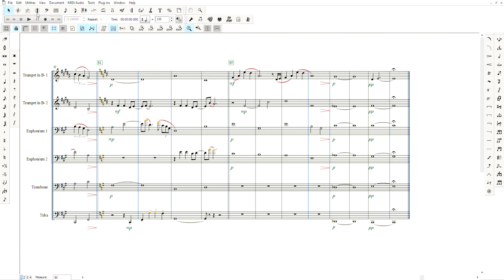matataki no saki e 「瞬きの先へ」- Brass Ver. (Score and Music)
Matataki no saki e 「瞬きの先へ」by Liella!

Arranged for small brass ensemble by oto-P

Sorry for the quality. and if some of the parts sound like the person playing them doesn't play that instrument, that's because it's the truth. I'm only qualified to play tuba but I'm trying here. At the end of the day I'd rather post this than posting the machine produced computer playback. Its also more fun.

「瞬きの先へ」(original song credits)-
Performed by- Shibuya Kanon (CV. Date Sayuri), Tang Keke (CV. Liyuu), Arashi Chisato (CV. Misaki Nako), Heanna Sumire (CV. Payton Naomi), Hazuki Ren (CV. Aoyama Nagisa)
Song by- Junko Miyajima, Yoshiaki Fujisawa.
Recorded and distributed by Lantis